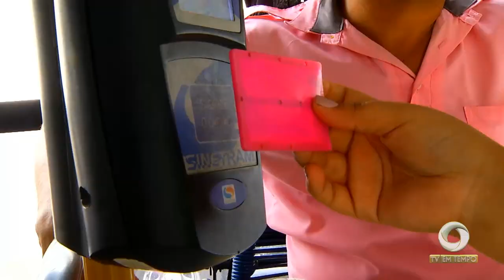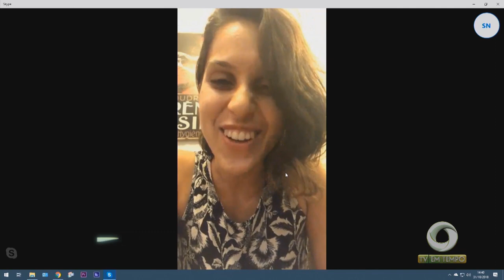Procura por intercâmbios durante as férias de fim de ano tem aumentado nas agências de viagens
03º BLOCO JORNAL 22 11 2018 - Procura por intercâmbios durante as férias de fim de ano tem aumentado nas agências de viagens